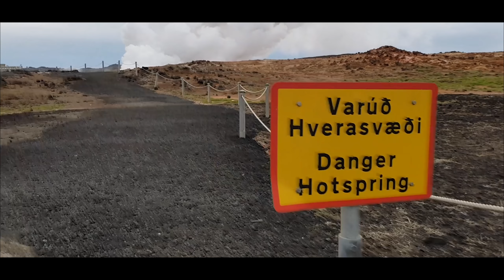Iceland //64.9631° N, 19.0208° W//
This footage has been taken on a week's trip through Iceland in the summer month of June. Shot on DJI Mavic Pro, GoPro Hero 4 Black, Samsung Galaxy S8.